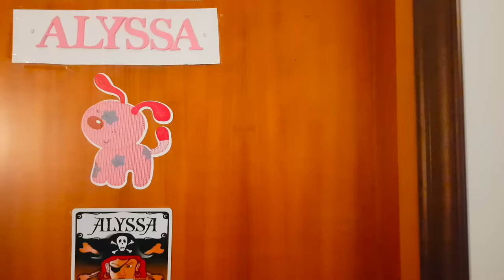ALYSSA RUBA I DOLCETTI IN CUCINA!!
Alyssa usa la sua borsetta peluche Doggie Star per mettere a punto il suo piano malvagio...!!
Ma è troppo carina e le perdoniamo tutto, vero?
Speriamo che questo video vi diverta!